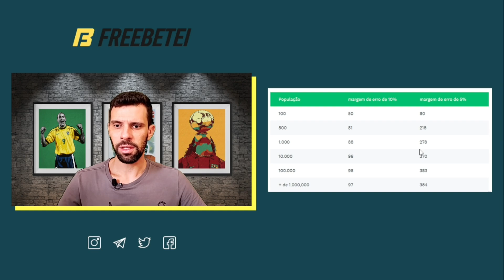QUANTOS JOGOS TENHO QUE FAZER PARA VALIDAR UM MÉTODO NO TRADE ESPORTIVO?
Neste vídeo explico quantos jogos, em média, são necessários fazer para ter um método validado de trade esportivo.

👉 SERVIÇOS FREEBETEI 🤖

Que tal meus robôs trabalhando para você nas apostas esportivas?
Conheça o Freebetei DataScore! Bots configurados para entregar as melhores análises pré-jogo e ao vivo de futebol direto no seu Telegram. Alertas 100% automáticos.